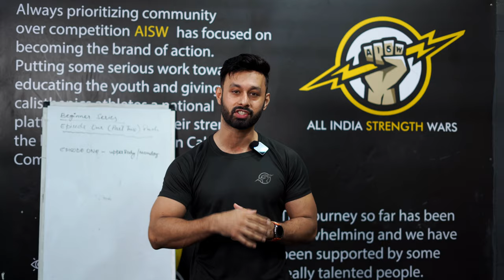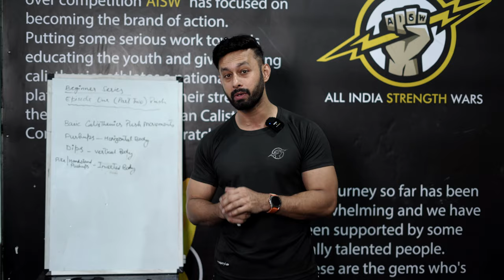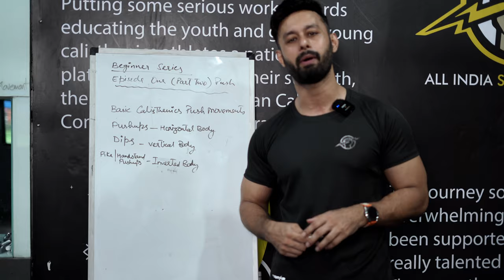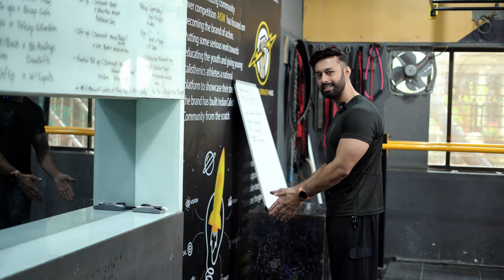Episode Two (Part 2) | Beginner Series | Master your Bodyweight | PUSH (Upper Body) | AISW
This is the second episode (Part Two) of Master your Bodyweight Series by AISW. In this video our Coach Rajan Sharma discusses about Monday (Upper Body Workout). In this part he explains the PUSH movements only.

Monday Workout

Warmup

Banded Pullups/Negative Pullups - 4 sets of 3-8 reps
Pike Pushups - 4 sets of 3-8 reps or Pike shoulder Taps - 15 taps each side